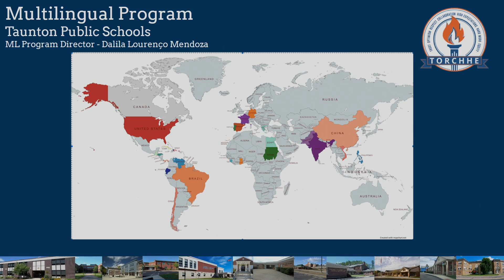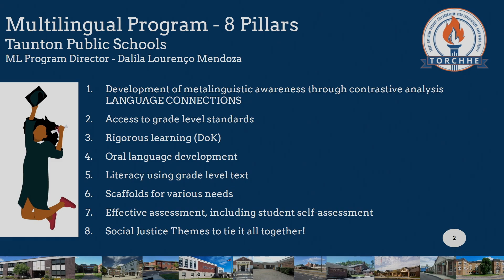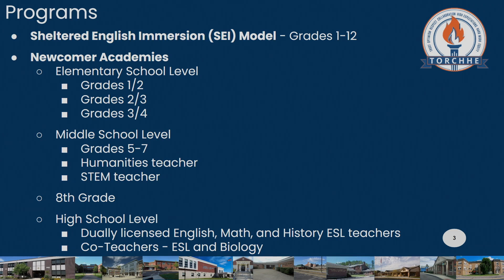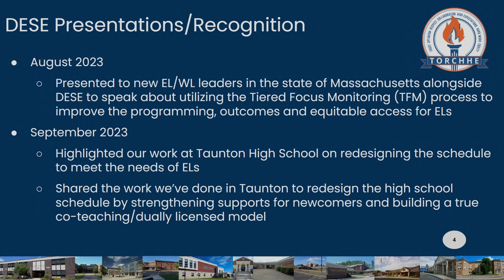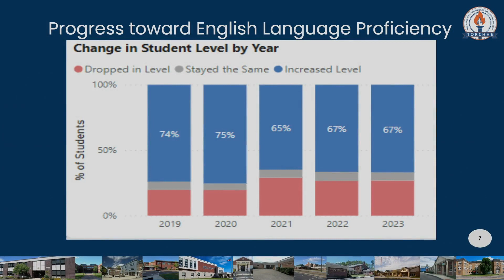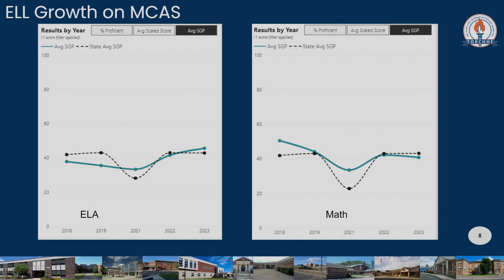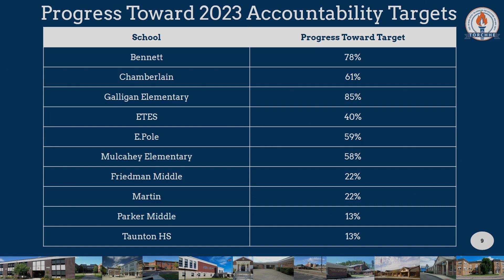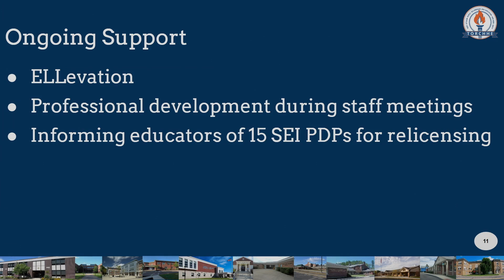Taunton School Committee...October 18th, 2023